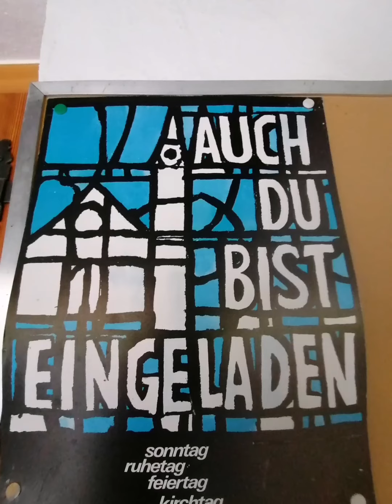ADELBODEN: (BE) Reformierte Dorfkirche